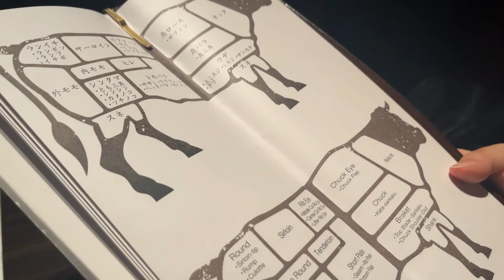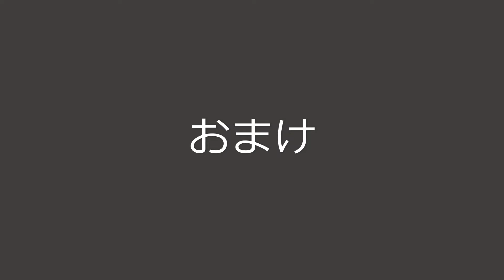焼肉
焼かれた肉たちの動画です。